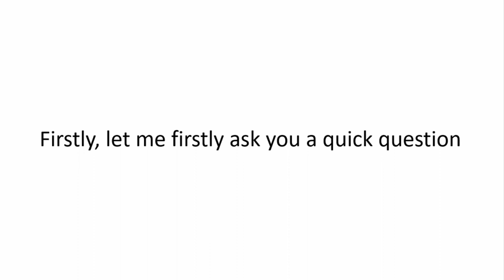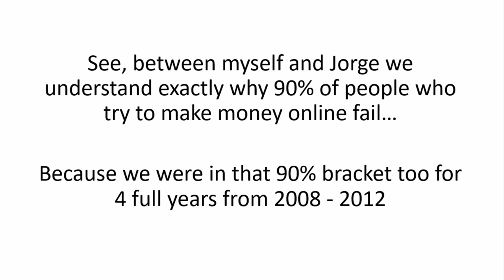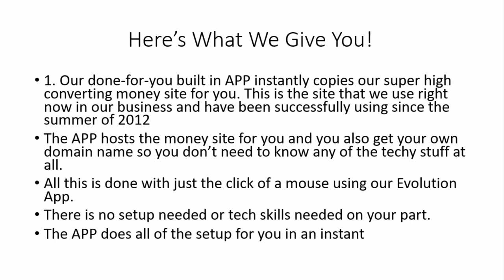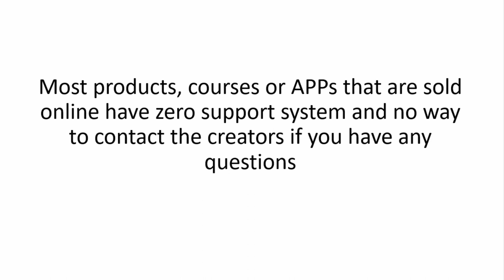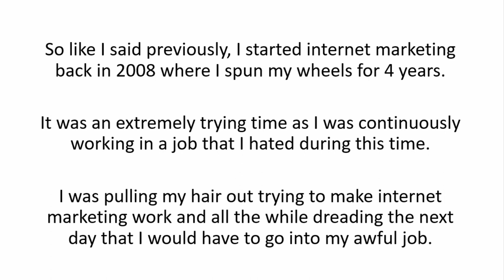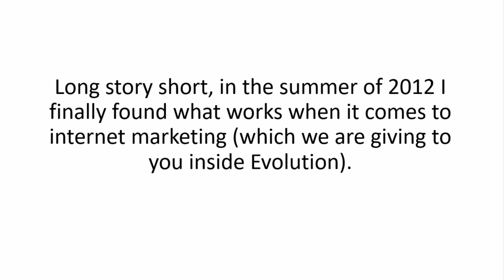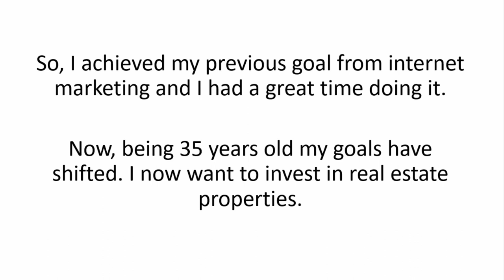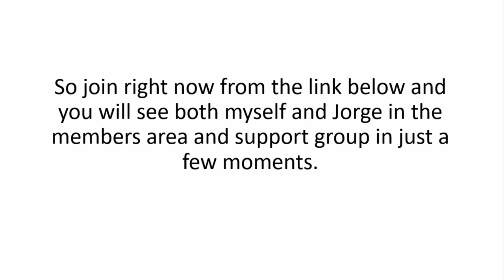How To Make Up To $200 TODAY Online: Simple 3-Step System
No Prior Online Experience or Technical Skills Needed
Just 3 Simple Steps to Make Up To $186 TODAY!
No Website Hosting or Domain Needed
No Creating Videos
Proven Method for Making Passive Online Income
Takes Just 15 Minutes To Get Setup
Set & Forget System